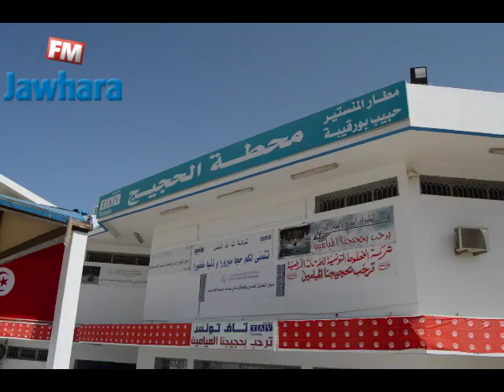انطلاق أول رحلة للحجيج من مطار المنستير